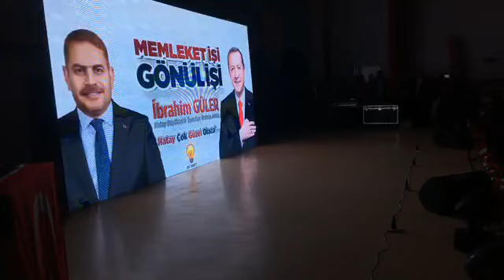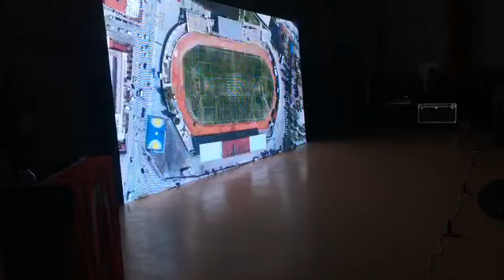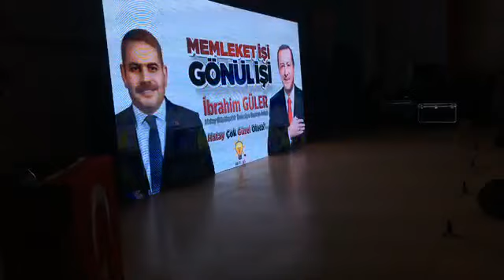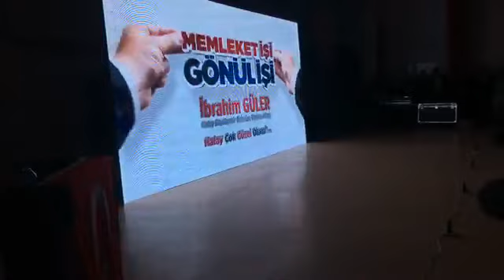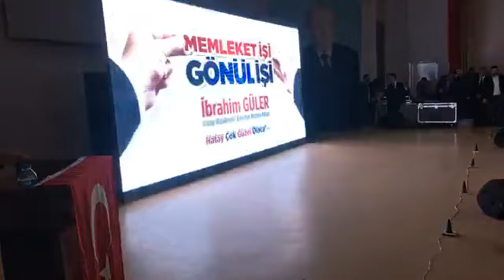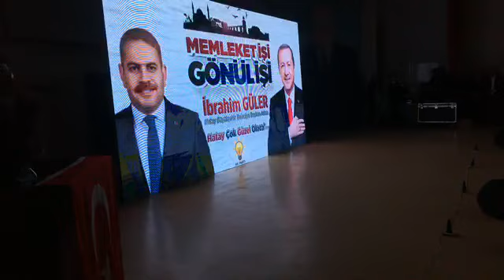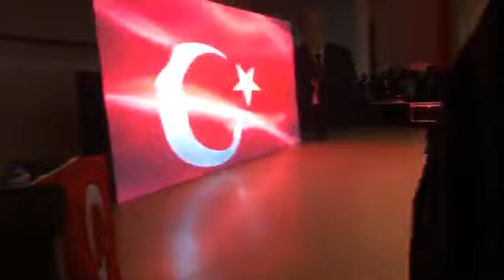Fadıl Keskin 44 Projesini Tanıttı